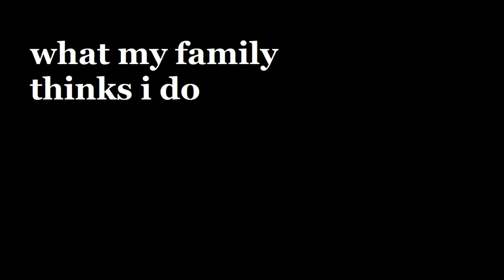What people think I do?